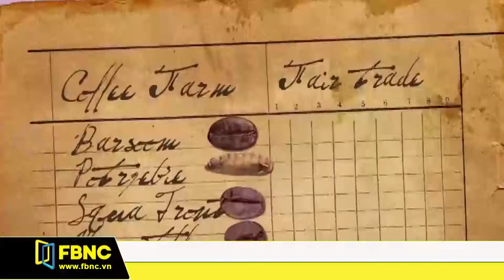Giải pháp giúp độc giả hiểu đúng và đầy đủ về công nghệ Blockchain | FBNC